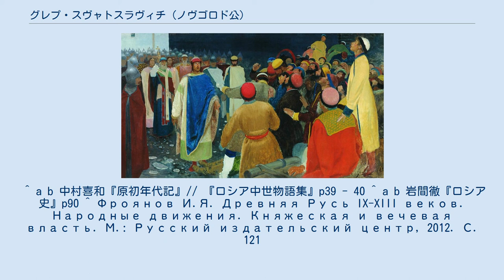グレプ・スヴャトスラヴィチ (ノヴゴロド公)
ノヴゴロドのヴェーチェ（民会）でヴォルフ（妖術師）を殺すグレプ （A.リャブシュキン(ru)、1898年） グレプ・スヴャトスラヴィチ（ロシア語: Глеб Святославич、? - 1078年5月30日）はキエフ大公スヴャトスラフ2世の長男である。
トムタラカニ公：1064年、1066年 - 1068年。
ノヴゴロド公：1069年 - 1073年、1077年 - 1078年。
 グレプは1064年にトムタラカニ公となったが、その年のうちにいとこのロスチスラフによってトムタラカニから追放された。
父スヴャトスラフの支援を受けてトムタラカニへ戻るが、すぐにロスチスラフによって、再びトムタラカニを追われた。
グレプがトムタラカニ公としての地位を確立するのは、ロスチスラフの死亡した1067年以降のことである。
トムタラカニの石(ru)と呼ばれる大理石に刻まれた文章によると、グレプは1068年に、トムタラカニとケルチの間の距離を、氷の上を伝って測定したという（タマン半島のトムタラカニとクリミア半島のケルチは、ケルチ海峡を挟んだ対岸の位置にある）。
これはルーシにおける、地形学(ru)、水路学的行為のもっとも古い例である。
 グレプは1067年のある期間、ノヴゴロド公となっていたが、ポロツク公家のフセスラフがキエフ大公となると、トムタラカニに帰還していた。
1069年にグレプは再びノヴゴロド公となり、フセスラフもキエフからポロツクへと逃走していた。
同年、フセスラフの軍がノヴゴロドを攻めたが、グレプはノヴゴロドの民兵を指揮し、ノヴゴロドの防衛に成功した。
その後、1073年までノヴゴロド公国を統治し、父スヴャトスラフがキエフ大公となると（スヴャトスラフ2世）、ペレヤスラヴリ公国を譲渡された。
1077年にスヴャトスラフ2世が死に、キエフ大公位にフセヴォロド1世が就くと、グレプは再びノヴゴロドに移封された。
 『原初年代記』の記述によれば、1078年、ノヴゴロドにヴォルフ(ru)（魔術師・妖術師）達が現れ、人々にノヴゴロド主教に対する蜂起を呼びかけた。
グレプとそのドルジーナ（親衛隊）は主教の側につき、ノヴゴロドの人々はヴォルフの側についた。
グレプは自らヴォルフの元に赴き、ヴォルフを斬った。
ヴォルフの「肉体は滅び、魂は悪魔に委ねた」と『原初年代記』は記している。
しかしその翌年、グレプはノヴゴロド公位を追われている。
歴史学博士のI.フロヤノフ(ru)の説によれば、それはグレプの身に迫った危機と、おそらく結びついているという。
おそらくグレプは、ノヴゴロドの不作を悟り、彼を非難するノヴゴロドの人々に襲われる危機にあった。
グレプのノヴゴロドからの脱出は、自体が差し迫っていたことの証拠であるという。
年代記におけるヴォルフは、土着の信仰を指導する者を指していると推測されている。
 グレプは1078年5月30日に、ヴィシェラ川(ru)を渡河した際にチュヂ族に殺された。
同年7月23日にチェルニゴフに埋葬されている。
 ^ a b 中村喜和『原初年代記』// 『ロシア中世物語集』p39 - 40 ^ a b 岩間徹『ロシア史』p90 ^ Фроянов И.Я. Древняя Русь IX-XIII веков. Народные движения. Княжеская и вечевая власть. М.: Русский издательский центр, 2012. С. 121